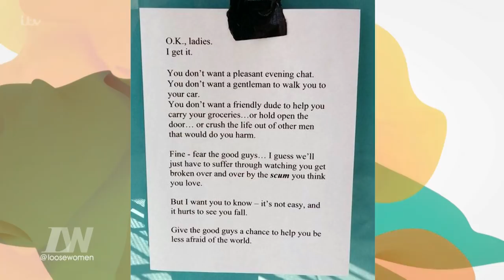Loose Women Argue Over Chivalry Being Dead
What do you think - is chivalry dead? VOTE NOW - click on the cards and have your say.
The Loose Women discuss whether chivalry is dead.